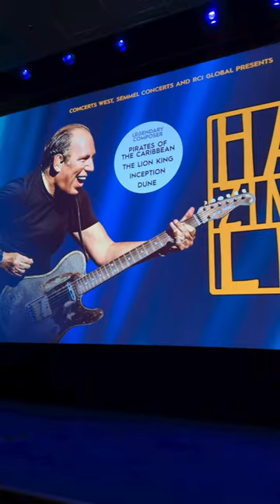HansZimmerLive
Ready for @HansZimmer to take the stages!